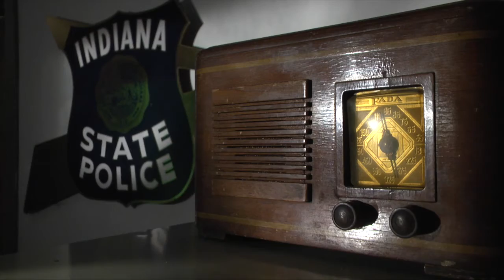Indiana State Police 9.25.2016 Roadshow Chris Kath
School buses are back on the roads. The Indiana State Police inspect all school buses to keep them safe.